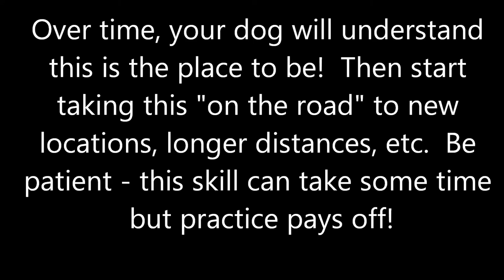Loose Leash Walking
Starting out Loose Leash Walking training.